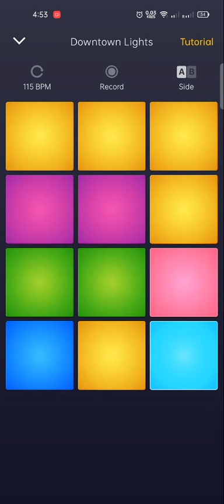Episode 2 | DPM machine tracks| music tuning instruments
dpm beats,
dpm beats tutorial,
dpm beats hip hop,
dpm app best beats,
mellow beats dpm,
how to make beats on dpm app,
how to make cool beats on dpm,
dpm best beats tutorial,
pixel beats dpm,
brooklyn beats dpm,
best dpm beats,
dpm app beats,
dpm best beats,
bpm beats,
bpm beats per minute,
bpm beats 90,
bpm beats per minute trailer,
bpm beats per minute game,
bpm beats per minute cost,
120 bpm beats,
100 bpm beats,
140 bpm beats,
160 bpm beats,